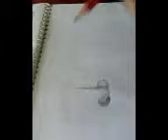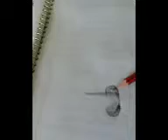Malappuram sexy calling 2018 malayalam